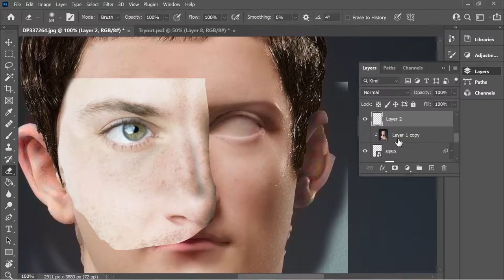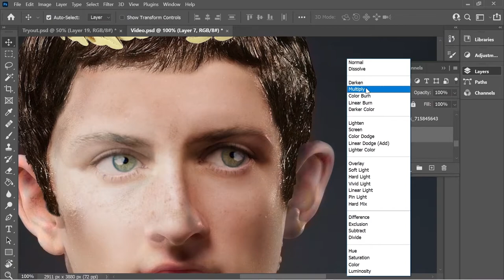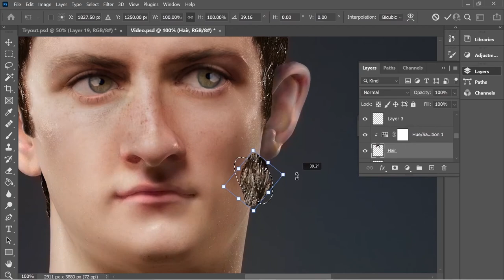How Caligula the Insane Looked in Real Life! [SPEED ART Photoshop] 2021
The emperor of rome or the Roman empire Caligula or Gaius 2021 Photoshop manipulation editing. This tutorial shows How to transform Caligula the Insane Scuplure to Real life using Photoshopsurgeon Editing. Caligula the Insane Caligula formally known as Gaius, was the third Roman emperor, ruling from 37 to 41. He is known for his cruelty, sadism, extravagance, and sexual perversion, presenting him as an insane tyrant. In early 41, Caligula was assassinated as a result of a conspiracy by officers of the Praetorian Guard, senators, and courtiers. Caligula's death marked the official end of the Julii Caesares in the male line. More Roman empire emperor transformations coming later.

⏩ Chapters:
0:00 Video Explanation
0:05 Editing
2:25 Final Result

Help the channel grow and gain access to more very short adobe design videos for beginners on a daily basis